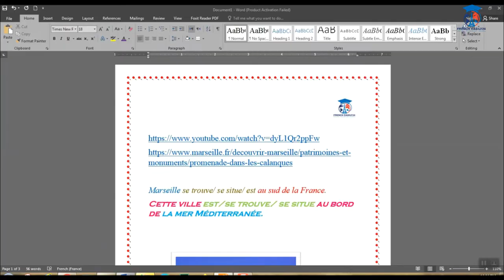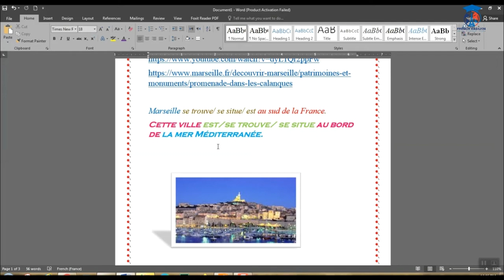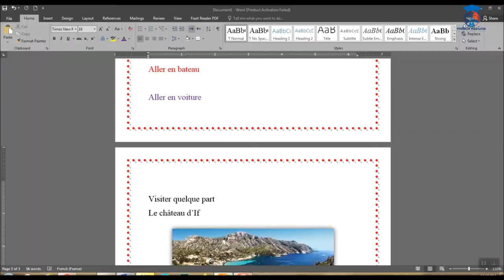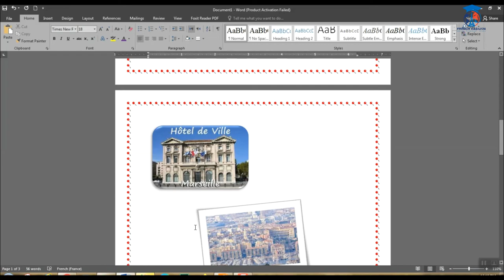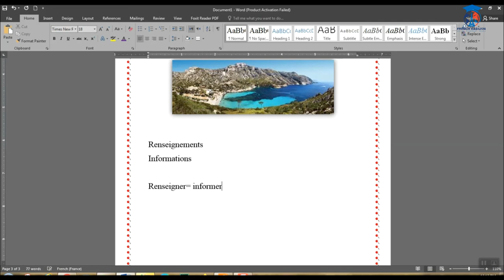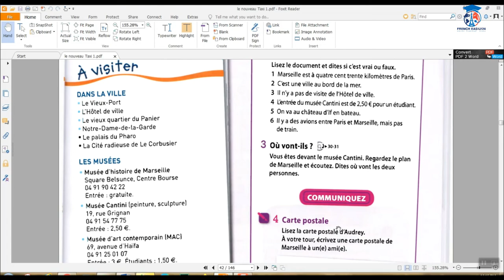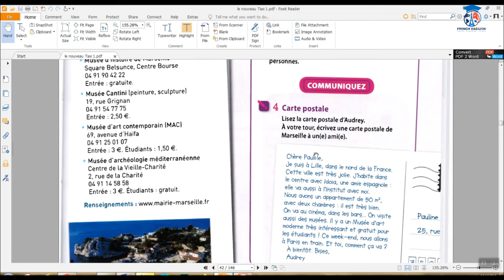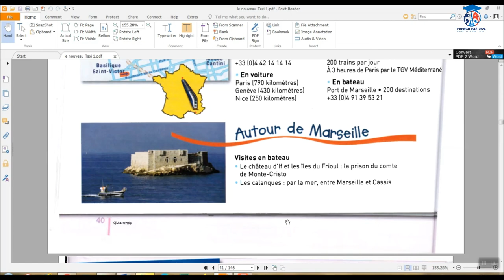آموزش زبان فرانسه - درس دوازدهم کتاب تاکسی-سفر به مارسی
درس دوازدهم کتاب تاکسی
درباره شهر مارسی و تفاوت فعل بودن و قرار داشتن در این درس توضیح داده شده است
در این درس بیشتر به مرور آنچه در درس های قبل یادگرفتیم پرداخته شده است ولی در خصوص گرامر نکات مهمی هم توضیح داده شده است
امیدوارم مورد مفید قرار گرفته باشد